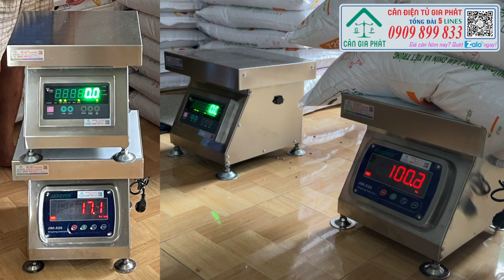Cân điện tử cân gà vịt ở Soklu Gia Kiệm Thống Nhất Đồng Nai - Cân điện tử DI-28SS & JWI-520 300kg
Cân điện tử cân gà vịt 60kg 100kg 150kg 200kg 300kg 500kg ở Soklu Gia Kiệm Thống Nhất Đồng Nai. So sánh trực tiếp 2 cân điện tử DI-28SS & cân điện tử JWI-520 100kg 200kg 300kg 500kg cân gà vịt heo.